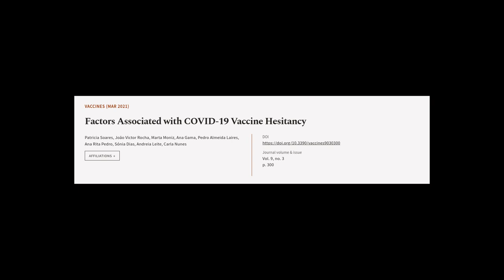Factors Associated with COVID-19 Vaccine Hesitancy | RTCL.TV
### Keywords ###

### Article Attribution ###
Title: Factors Associated with COVID-19 Vaccine Hesitancy
Authors: Patricia Soares, João  Victor Rocha, Marta Moniz, Ana Gama, Pedro  Almeida Laires, Ana  Rita Pedro, Sónia Dias, Andreia Leite ,and Carla Nunes
Publisher: MDPI AG
DOI: 10.3390/vaccines9030300

### Video Timestamps ###
0:00:00 - Summary
0:00:58 - Title
0:01:04 - Tail
0:01:08 - End